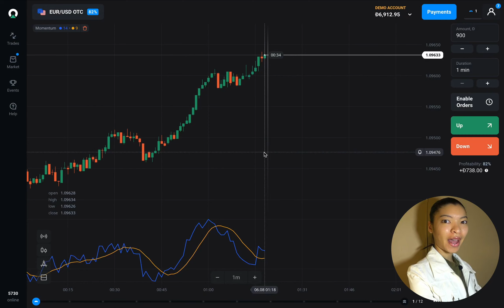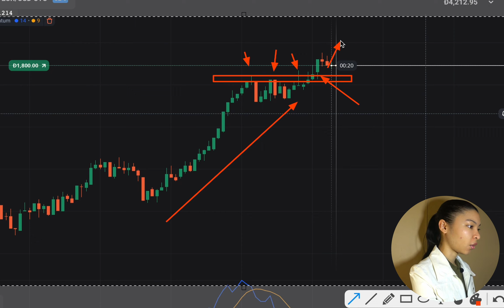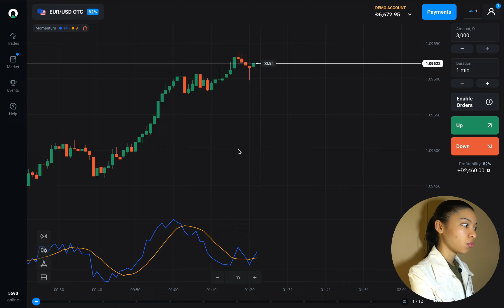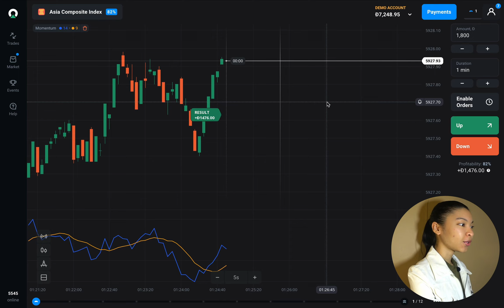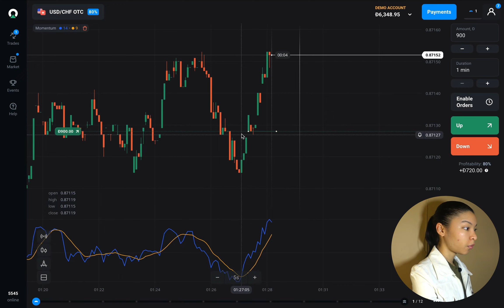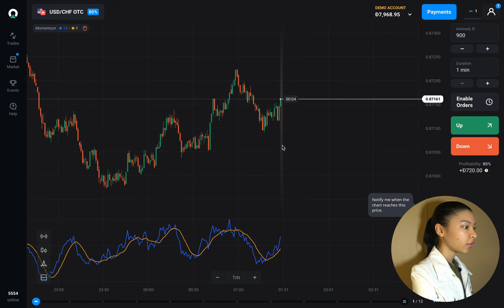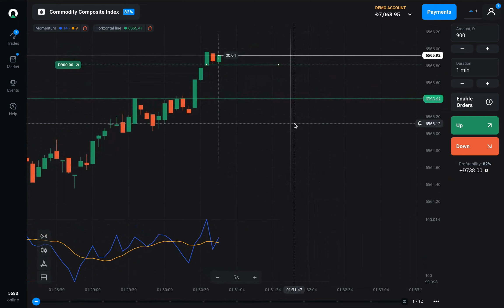ESTRATÉGIA COMERCIAL OLYMP TRADE | ESTRATÉGIA BINÁRIA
Olá! Sou Luisa e hoje vou mostrar-lhes minha estratégia de negociação de opções binárias na plataforma de opções de bolso. Mais meus tutoriais de opções binárias e revisões de opções binárias você pode ver em listas de reprodução. Você também pode encontrar outras estratégias de opções binárias, em particular a estratégia de opções de bolso e aprender o sistema de negociação de opções binárias.

00:04 Sobre o que é o vídeo?
00:28 Base da estratégia no olymp trade
01:03 Prevenindo perdas no olymp trade
01:57 Que saldo precisa para iniciantes?
03:02 Continuamos negociando em  opções binárias
06:19 Esperando por uma negociação e análise antes de realizá-lo
07:27 Como um iniciante pode ganhar dinheiro comigo

Para um bônus de 50%, use o código promocional da opção de bolso: 50START

📊 Para receber sinais gratuitos de opções binárias escreva aqui:
Em meu canal no YouTube, onde falamos de coisas como:
- comércio binário
- opções de bolso
- opções binárias para iniciantes
- sinais de opção de bolso
- opção de bolso comércio de cópias
- estratégia comercial binária

Se você quer começar a ganhar dinheiro online em forex e opções binárias e decidiu mudar sua vida - Assine no meu canal!

AVISO DE ISENÇÃO DE RESPONSABILIDADE Não recomendo que você negocie opções binárias porque é um grande risco. Você também deve verificar as leis de seu país para que possa trabalhar legalmente. De acordo com as regras da CFTC, os traders dos EUA não devem negociar b.o. Investir em CFDs envolve um nível de risco, e é por isso que a perda potencial ou total pode ser resultado de uma má administração de nossas ferramentas de negociação. Este vídeo é para fins educacionais. Este não é um conselho financeiro ou de investimento; fale com um profissional certificado antes de investir. Não aconselho você a negociar com dinheiro real.